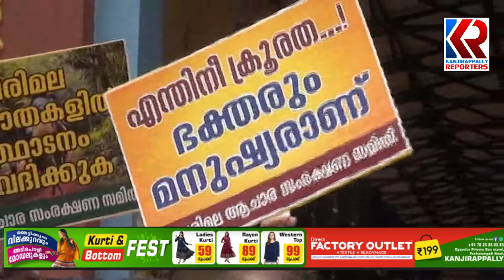ശബരിമല ആചാര സംരക്ഷണസമിതി പ്രതിഷേധമാർച്ചും,ധർണ്ണയും നടത്തി | BJP March Erumely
ശബരിമലയുമായി ബന്ധപ്പെട്ട ആചാരങ്ങളും, അനുഷ്ഠാനങ്ങളും സംരക്ഷിക്കണമെന്നാവശ്യപ്പെട്ട് ശബരിമല ആചാര സംരക്ഷണസമിതി പ്രതിഷേധമാർച്ചും,ധർണ്ണയും നടത്തി.